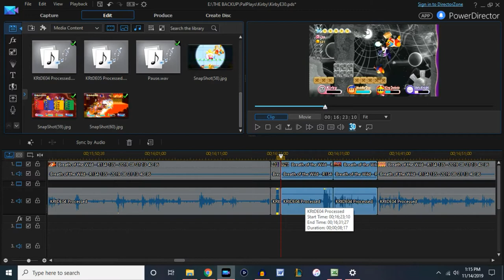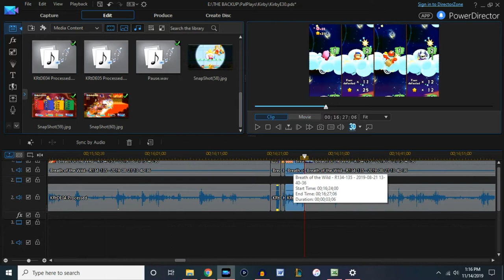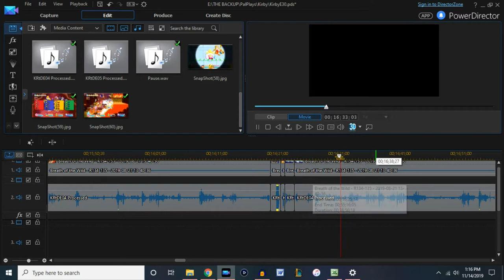Kirby's Return to Dreamland #30 - "Sponsors"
Expect new episodes of Kirby every Tuesday and Thursday.